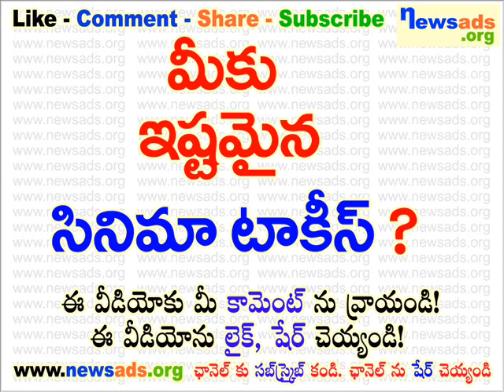మీకు ఇష్టమైన సినిమా టాకీస్?